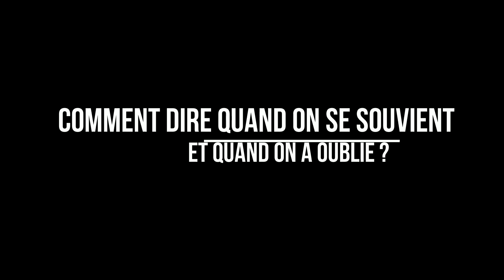Souvenirs...Souvenirs : j'ai la mémoire qui "flanche"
Je vous propose aujourd'hui une nouvelle vidéo qui parle des souvenirs ou plus exactement des phrases qu'on utilise pour dire qu'on a oublié ou qu'on se souvient. Vous en connaissez sans doute déjà mais peut être que vous ne les connaissez pas toutes. Dites-moi aussi si vous avez des expressions similaires dans vos langues.